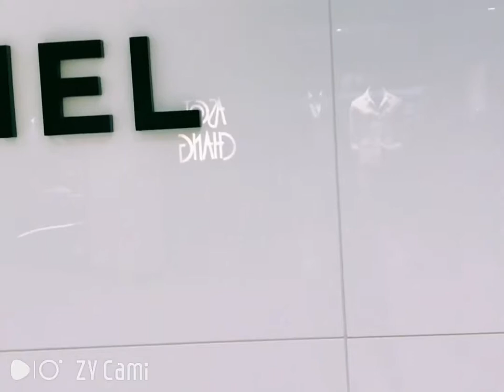Hongkong Eclipse.|| Mamo